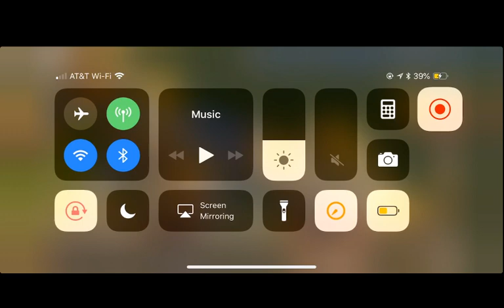Getting zeroed ON PURPOSE? UAC C37 vs C35 Showdown Part 1!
Getting zeroed to enable myself to trade a wonder.